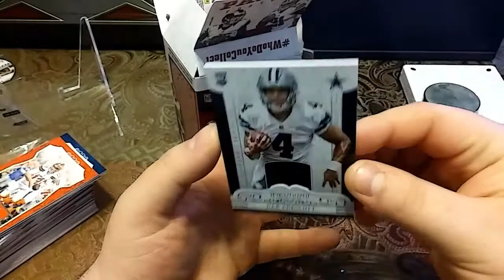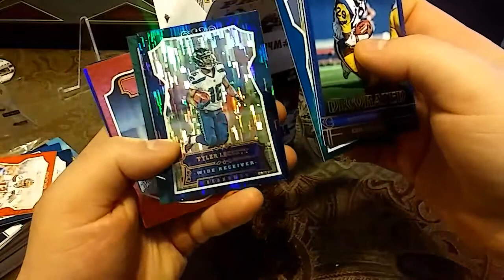I Pulled A Dak Prescott!!!